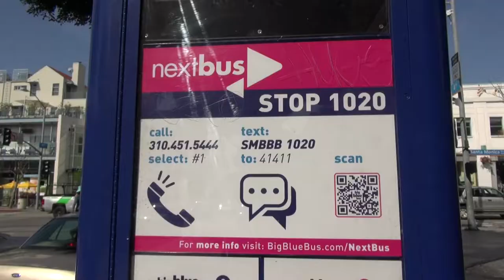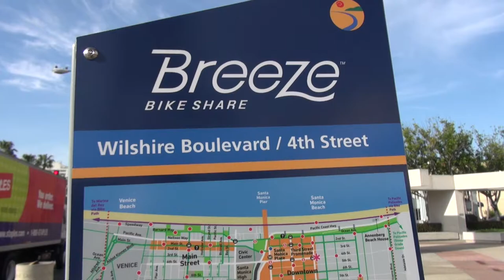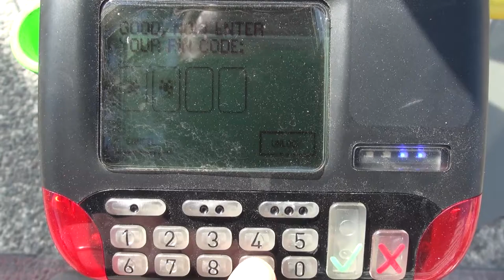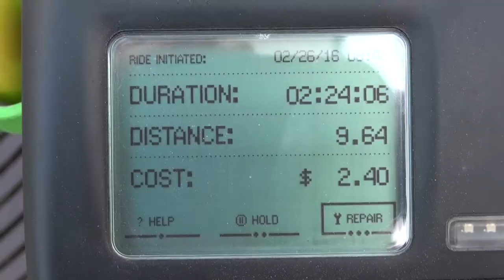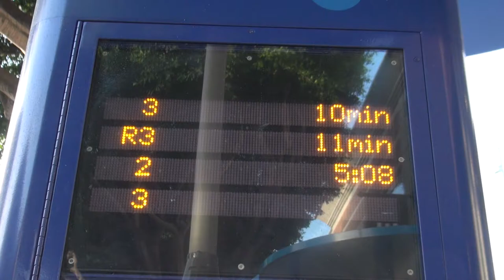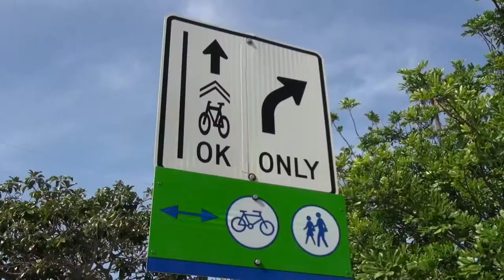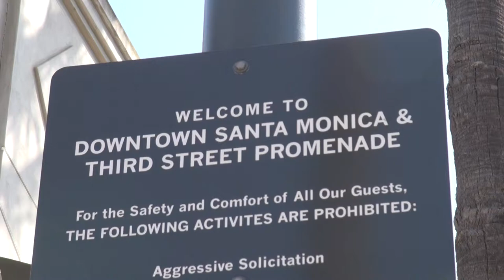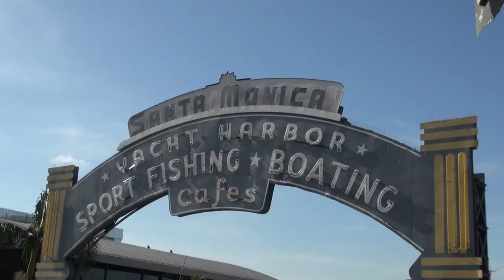Santa Monica’s Savvy Multimodalism Shows Moxie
Santa Monica certainly has a wave of transportation wonders taking flight. Like many cities they seem to be trying out a heaping of everything: bike share, a mix of bike lane treatments, a new rail line, neighborhood greenways, a pedestrian action plan (incorporating Vision Zero), a new people-friendly promenade/protected cycletrack where the Expo line terminates and of course they always have the hard-to-miss Big Blue Bus!

Just in the last six months they have launched both Breeze bike share and opened the Expo rail line to downtown Los Angeles which cuts travel times from an hour and a half by bus to 50 minutes. (Personal note: after spending the day shooting this story I endured a 2 hour and 15 minute bus ride back to L.A.'s Union Station. So at rush hour it can be even more tortuous than that!) The Breeze bike share was my first experience with the smart bike program and it was easy to use and comfortable.

So come see just some of the many options the city has employed to make getting around as easy as possible whatever mode you choose. Thanks much to the wonderful Cynthia Rose from Santa Monica Spoke who made my first visit there a joy by giving me the grand tour.